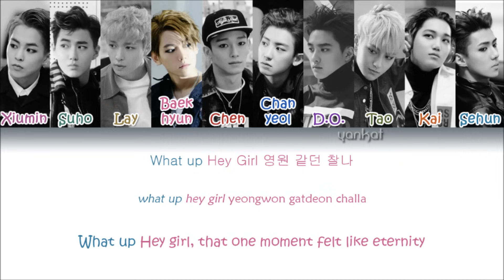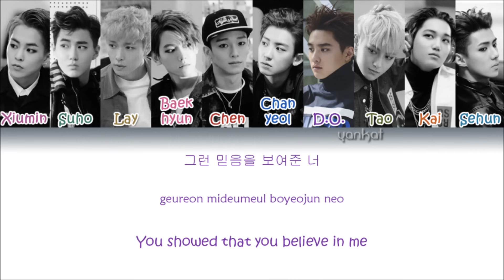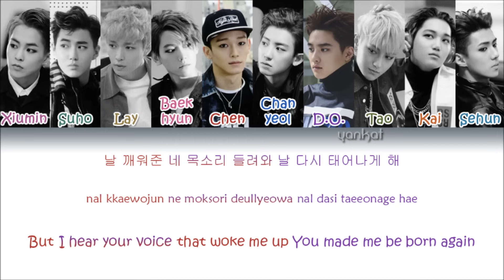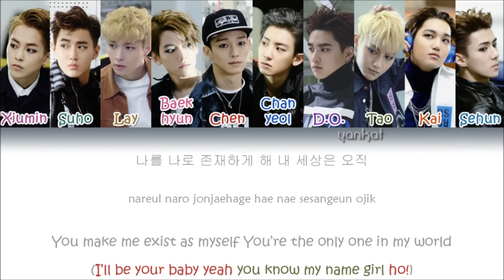[UPDATED] EXO - Call Me Baby (korean ver.) (Color Coded Han|Rom|Eng Lyrics) | by YankaT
EXO's song "Call Me Baby" with Hangul, Romanization and English subs!

EXO-K, EXO-M